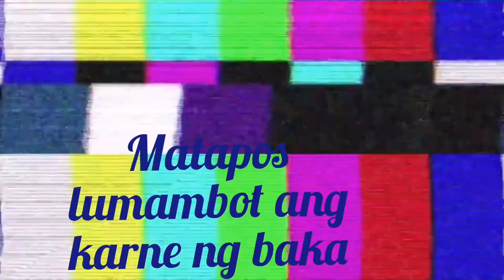HOW TO COOK SINABAW NA BAKA